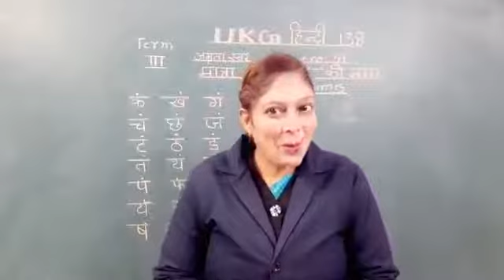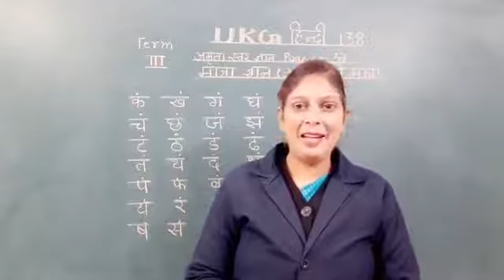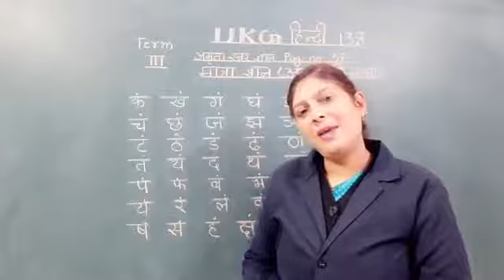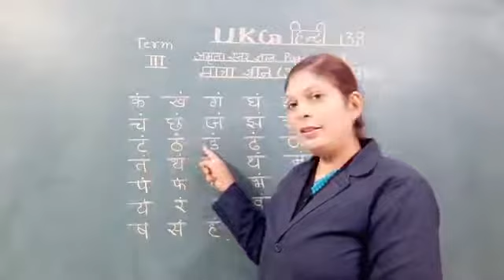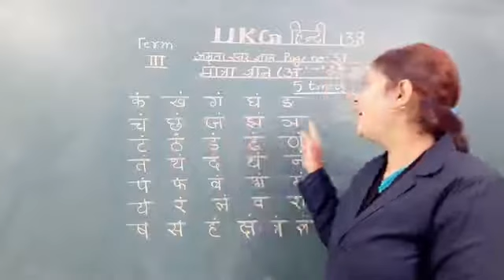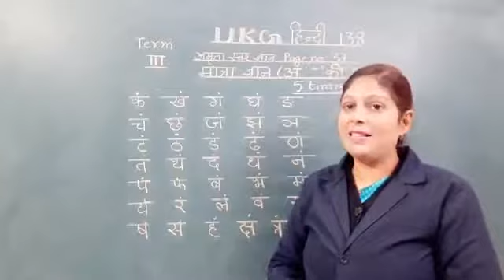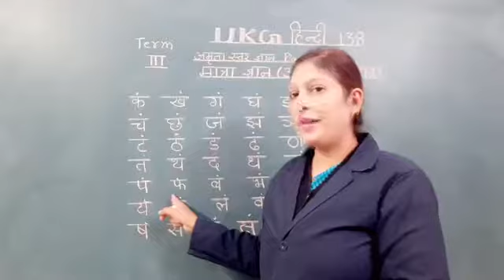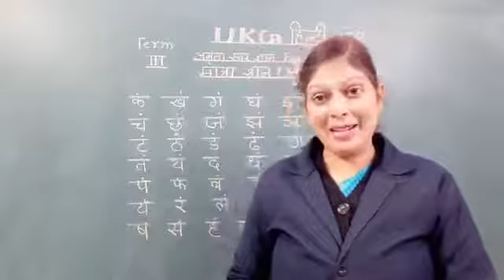SJC - NGH UKG HINDI - 138